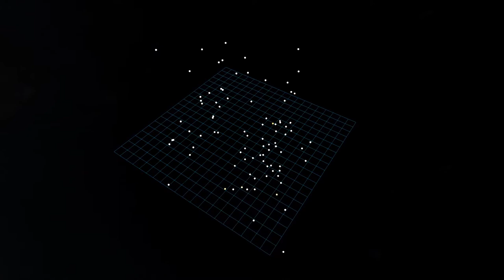Backyard Worlds brown dwarfs and the Milky Way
This three-dimensional tour begins tens of thousands of light-years above the Milky Way’s disk. The solar neighborhood is merely a small speck toward our galaxy’s upper left portion from this vantage point. Flying in toward the Sun’s local neighborhood, we whiz through millions of stars in the Milky Way’s halo. Upon reaching the solar neighborhood, we see the newly discovered Backyard Worlds brown dwarfs as white orbs accompanied by a blue grid with 15 light-year spacing. The brown dwarfs, in their present-day configuration, are viewed from different angles. We then witness from several perspectives the dispersal of these brown dwarfs, which are moving relative to the Sun, throughout the Milky Way over millions of years. Finally, we begin zooming in toward our own Solar System, with a yellowish glow representing the Sun’s halo. Colorful ellipses indicate the orbits of solar system planets, with the Earth in light blue as the third ring from the Sun. The tour ends with a close-up of Earth seen from multiple perspectives, with “constellations” of the newly discovered Backyard Worlds brown dwarfs (white circles) looming in the background.

Credit: Jacqueline Faherty (American Museum of Natural History)